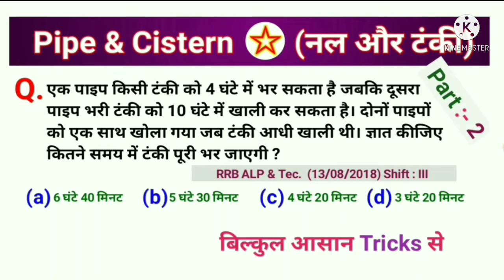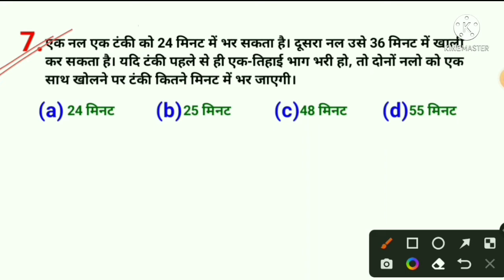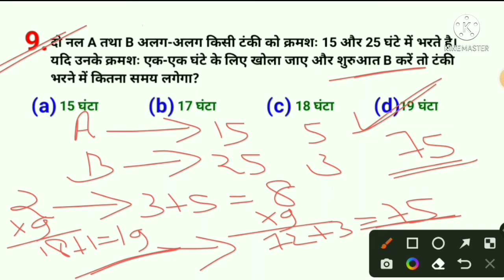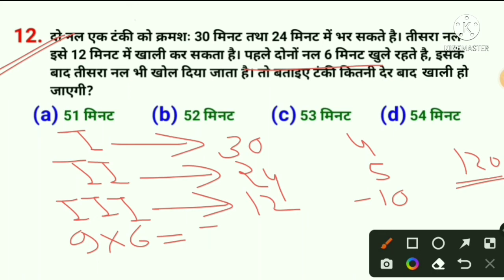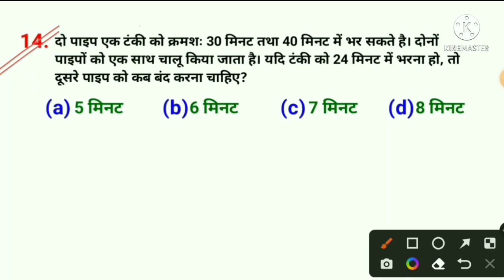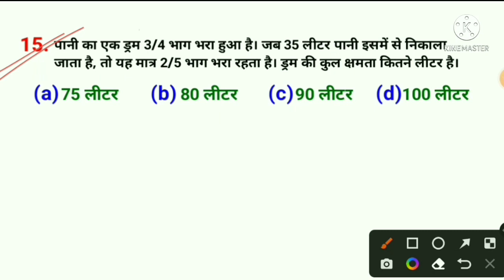नल और टंकी || Part :- 2 || Pipe and Cisterns Problems Tricks In Hindi